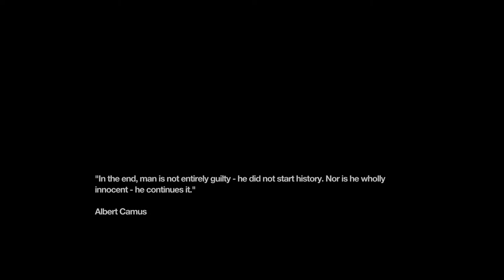Munchmo Plays: Remember Me - Part 4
Show me some love by clicking that like button!